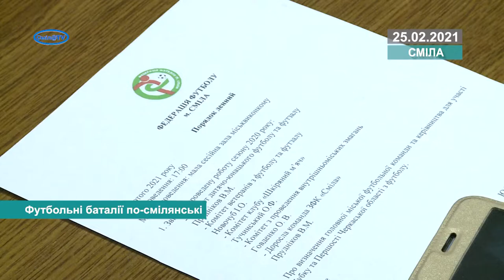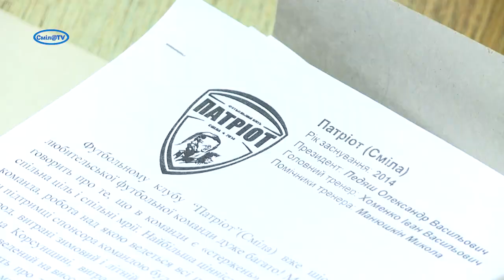Футбольні баталії по-смілянські. Визначили команду, що представлятиме Смілу на обласному Чемпіонаті